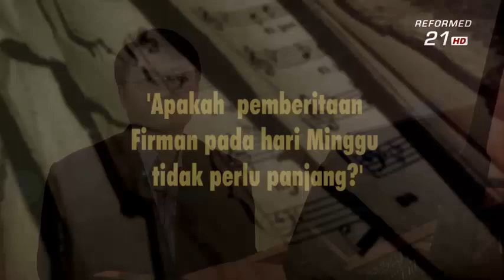Apakah pemberitaan Firman pada hari Minggu tidak perlu panjang? [Pdt. Dr. Billy Kristanto]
Saat ini banyak gereja yang mengadakan ibadah dengan pemberitaan Firman yang singkat, dengan dalih ingin cepat selesai. Ada kasus lain dimana waktu Firman dialokasi menjadi waktu ramah tamah, puji-pujian yang lebih lama dan sebagainya.

Apa makna pemberitaan Firman sesungguhnya?

Seputar Musik dan Ibadah